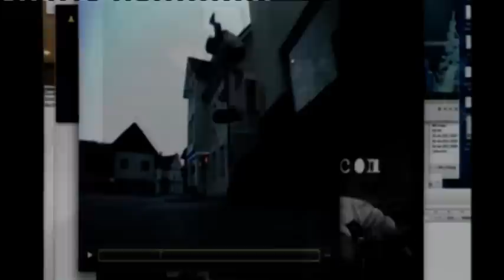TEDxMaribor - Mitja Okorn - Kjer je cilj, tam je pot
Mitja Okorn. Večkrat nagrajeni slovenski režiser, producent in scenarist, ki trenutno živi in ustvarja v Varšavi na Poljskem. Pri svojih 19 letih je napisal scenarij, režiral in produciral svoj prvi film »Tu pa tam«. Nizkoproračunski film je postal velika uspešnica v Sloveniji in hkrati tudi osmi najbolj gledan domač film vseh časov. Od takrat dalje je Mitja produciral in režiral 30 glasbenih spotov za največje svetovne založbe, med njimi tudi za Sony BMG, EMI in Universal. Za svoje delo je prejel pomembna priznanja, med njimi prestižno nominacijo za International Young Film Entrepreneur of the Year Award (IYFEY), ki jo podarja British Council, kot eno najbolj vročih režiserskih imen, ki krojijo sedanjost in prihodnost evropskega filma, pa je bil predstavljen v mednarodni filmski reviji Screen International. Leta 2007 ga je k sodelovanju povabila poljska televizija TVN, da režira 5 epizod serije »39 in pol«, ki postane velika uspešnica, Mitja pa prevzame režijo naslednje sezone. Velik uspeh mu prinese njegov prvi poljski celovečerni film »Pisma Sv. Nikolaju«, ki si ga je samo na Poljskem ogledalo več kot 2,3 milijona gledalcev.